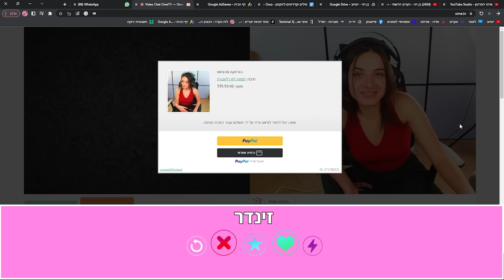שרה מצאה אהבה!! (זינדר באומיגל 3)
עורך וכותב תוכן ראשי - בן זיני

כבר קניתם כרטיס להופעה שלי ב-27.6?! קדימה זה הזמן!

אלופיםםם! מקווה שנהנתם!
כל שני וחמישי בשעה 14:00 - ולוג חדש בערוץ שלי!
אל תשכחו להרשם לערוץ ולהפעיל את הפעמון
ואנחנו נתראה בוולוג הבא, שזה עוד דקה ורבע כן?

לשיתופי פעולה וקמפיינים מסחריים:
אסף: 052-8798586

להזמנת מופעי עירייה ושוק מוסדי -
אלעד: 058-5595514 \ אסף: 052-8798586 \ אסי: 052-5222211

להזמנת הופעות פרטיות:
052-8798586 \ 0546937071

מפיק ראשי: רון טרויאן.